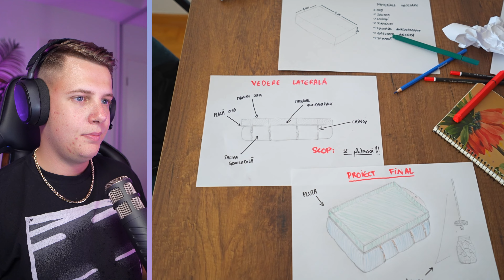SNIK A STAT 24H in FRIG